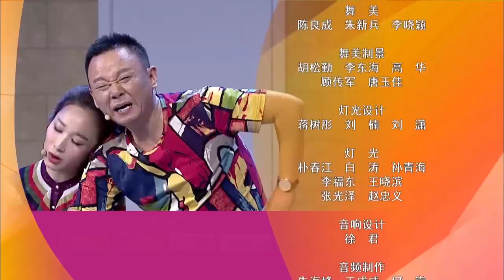《當代都市爆火喜劇》《歡樂飯米粒》第二季 EP04 該劇講述了退休工人老範和老米壹家三代同堂的故事。（孫濤、邵峰、王振華、李靜、張海燕）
《‌歡樂飯米粒兒》‌第壹季主要講述了發生在老範(王振華飾)壹家及小區鄰裏間的歡樂趣事兒，‌每期由四個獨立的小品劇組成。‌ 孫濤、‌邵峰、‌張瑞雪、‌張海燕、‌趙妮娜、‌李靜、‌陳寒柏等眾多知名喜劇演員作為常駐演員，‌共同演繹了壹系列令人捧腹的故事。‌這部電視劇聚焦當地現代家庭發生的各種妙趣橫生的故事，‌主線索就是老範和老米壹家，‌他們膝下有三個女兒，‌兩個女婿，‌圍繞他們發生了不少令人捧腹的故事。‌這種獨創的小品劇形式更多地展現了家長裏短的趣事，‌笑點叠出，‌為觀眾帶來了純正的喜劇範兒。